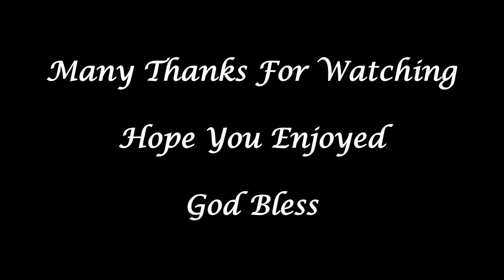How Sweet The Name Of Jesus Sounds: St Peters Church Pwllheli North Wales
Here's my next video here on the organ at St Peters Church In Pwllheli the hymn "How Sweet The Name Of Jesus Sounds" To the tune of St Peter.

Thanks to Glyn Lumley and One of the Organist of the Church for a warm welcome here to St Peters

Thanks
Rob